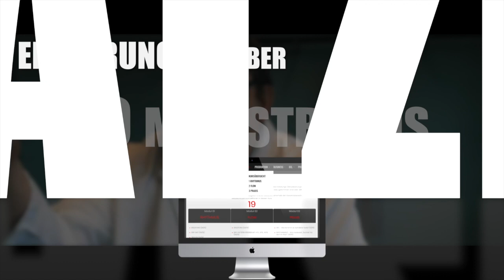JOHNNY DIGGSON - VERNICHTEN (VERMISSEN PARODIE / MERO DISS) I REACTION/ONE.TAKE.ANALYSE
Links, an denen ein "➤" steht, sind